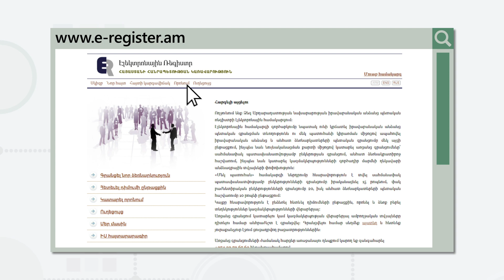№7 Որտե՞ղ են հրապարակվում հայտարարագրերը և որքանո՞վ են պաշտպանված իրական շահառուի անձնական տվյալները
Տեսահոլովակը պատրաստվել է Ինֆորմացիայի ազատության կենտրոնի կողմից իրականացվող «Կոռուպցիան խաթարում է իրական շահառուների թափանցիկության զարգացումը» ծրագրի շրջանակում՝ Միջազգային մասնավոր ձեռնարկատիրության կենտրոնի (CIPE) աջակցությամբ:

Այս թեմայով դիտեք նաև՝